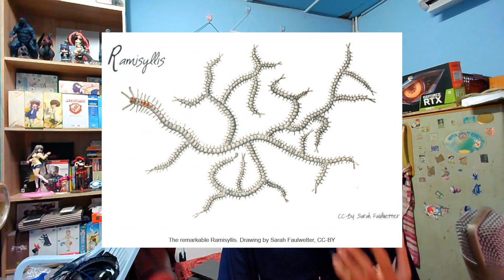พบหนอนทะเลพันธุ์ใหม่ ที่ตั้งชื่อตาม "King Ghidorah"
ในคลิปนี้จะมาพูดถึงสัตว์พันธุ์ใหม่ Ramisyllis kingghidorahi ที่ตั้งชื่อตามไคจูในตำนาน